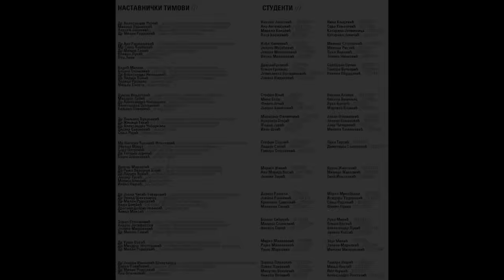201415 SP2 Arhitektonske konstrukcije Teaser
Exhibition opening of the selected student work created during 2014/15 academic school year of the Studio Project - Architectural constructions course, part of the Undergraduate Academic Studies - Architecture at the Faculty of Architecture, University of Belgrade.